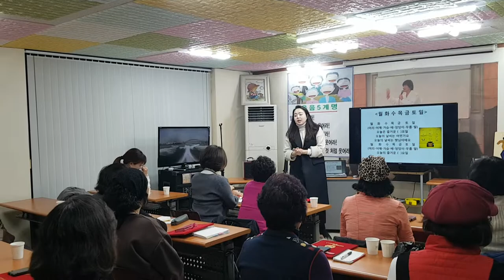월 화 수 목 금 토 일-웃음치료,치매 재활,레크레이션,건강,다이어트,운동,행복,힐링,체조,인생,청주,대전,세종,천안,smile,recreation,music,dance,fun